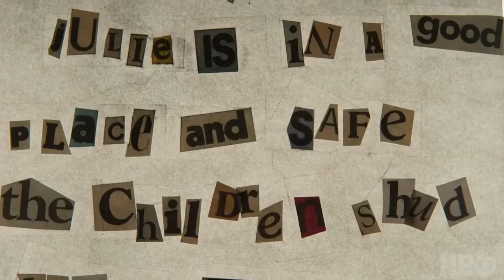Trailer de True Detective temporada 3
La tercera temporada de la serie emblemática de HBO. Estrena en enero